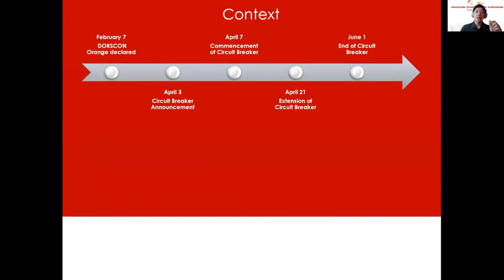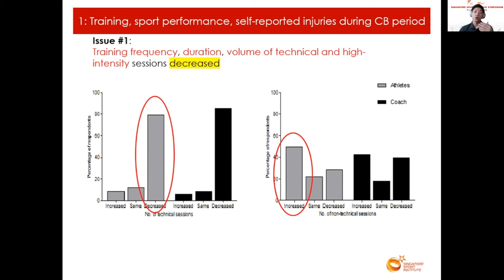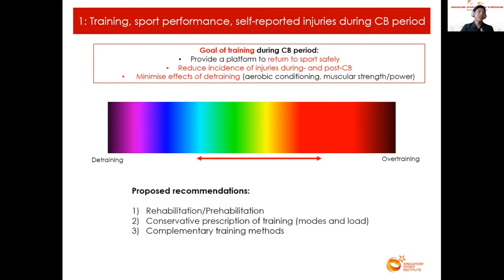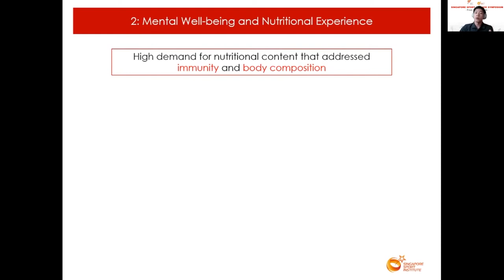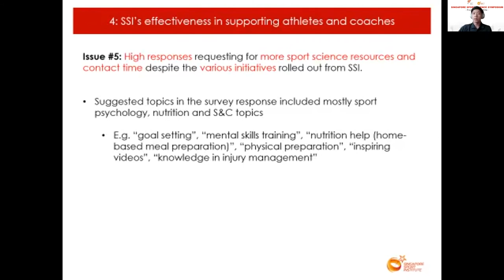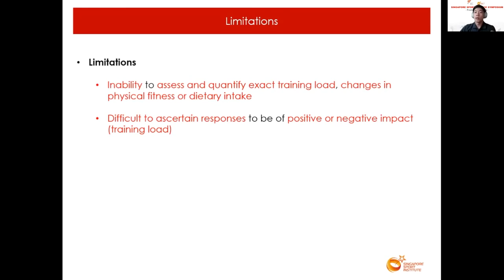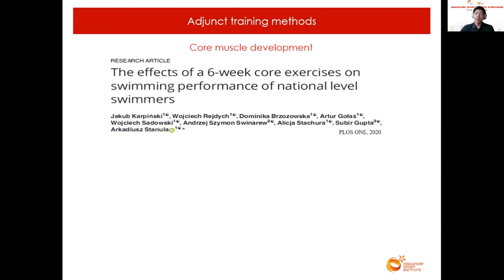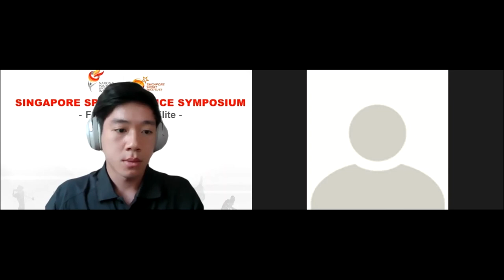SSI Circuit Breaker Survey 2020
Speaker: After graduating from the NTU Sport Science and Management programme in 2019, Man Tong is presently working as a Sport Physiologist at SSI and a National Squash Junior Coach. A Team Singapore Athlete himself, he is extremely keen in pursuing excellence not just in his sport, but also academically, especially in the field of exercise physiology. He has been granted the privilege to pursue his PhD studies in 2021 through the NTU Research Scholarship and intends to continually contribute to Singapore’s sporting ecosystem.